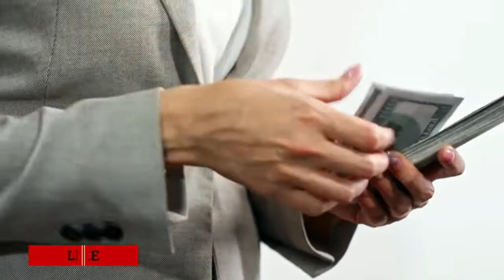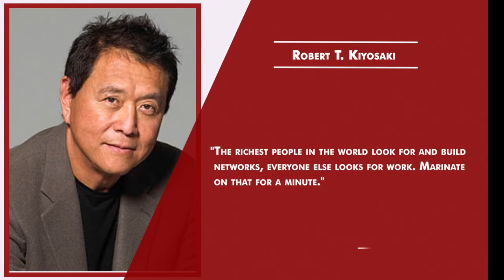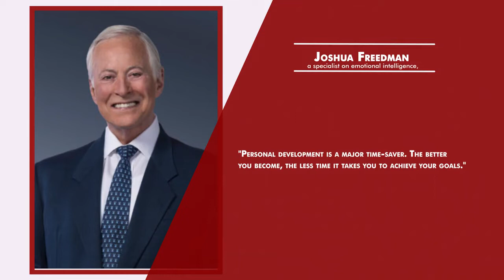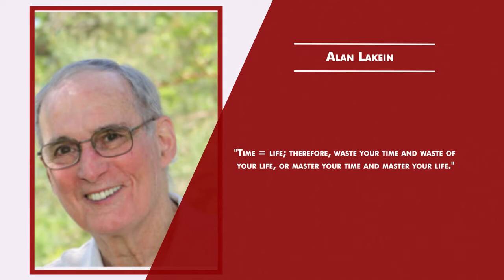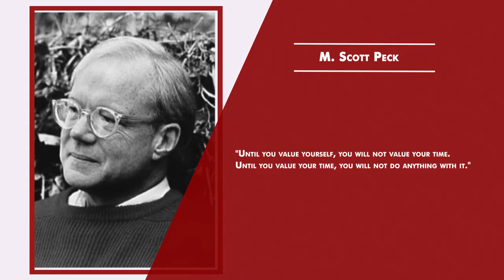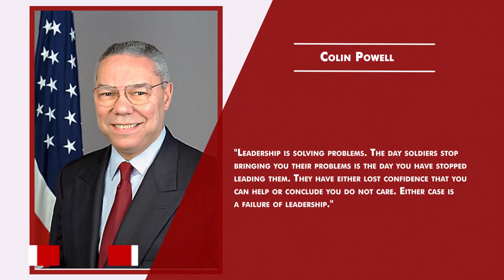10 Skills Every Future Millionaire Must Have